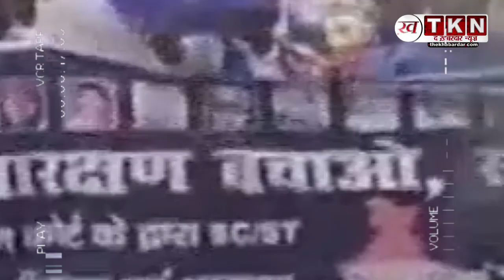Madhya Pradesh: Bharat Bandh के आह्वान पर Ujjain में BahujanSamajParty और BhimArmy का विरोध प्रदर्शन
सुप्रीम कोर्ट के एक फैसले के खिलाफ भारत बंद के आह्वान पर उज्जैन में जोरदार प्रदर्शन हुआ। बहुजन समाज पार्टी (बीएसपी) और भीम आर्मी के कार्यकर्ताओं ने सड़क पर उतरकर दुकानों को बंद कराया, जिससे शहर में तनावपूर्ण माहौल बन गया। इस विरोध प्रदर्शन के दौरान किसी भी अप्रिय स्थिति से निपटने के लिए उज्जैन में भारी पुलिस बल तैनात किया गया।

Bharat Bandh Ujjain protests
Bahujan Samaj Party Bharat Bandh
Bhim Army protest Ujjain
Ujjain public demonstration
Bharat Bandh in Madhya Pradesh
BSP and Bhim Army protests
Ujjain Bharat Bandh news
Social justice protests Ujjain
Bharat Bandh MP update
Ujjain protest action